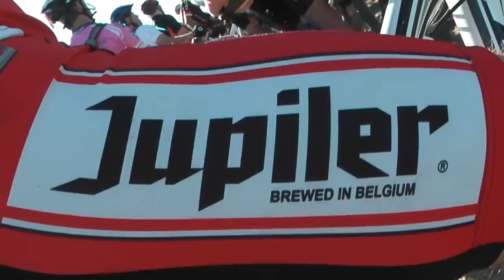10 ROC D'AZUR 2011 Starten van meerdere wedstrijden en aankomsten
ROC D'AZUR 2011 Starten van meerdere wedstrijden en aankomsten